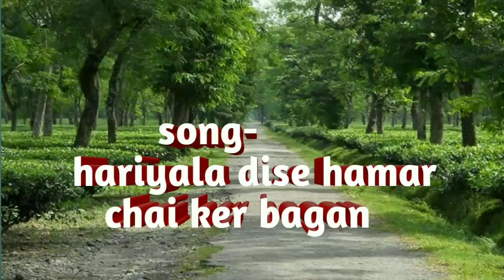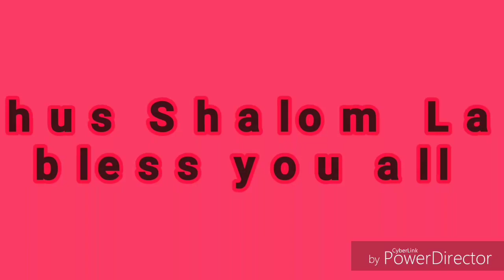Hariyala Dise Hamar Chai Kar bagan, Dooars 1Millon+Cross,Gospel Song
song hariyala dise hamar chai kar bagan
Singer George Rawtia
Music Composer Bilkan Lakra
Best lyrics Bilchus shalom Lakra,
DOOARS SILIGURI ALIPURDWAR JALPAIGURI BIRPARA NANGDALA tea estate
hariyala dise christian song  hariyala dise gospel song hariyala dise famous sadri song,hariyala dise christian folk song, very famous sadri song of Dooars

HAYIYALA DISE CHAI KAR BAGAN
  1MILLION +CROSS
PAHELA SADRI CHRISTIAN SONG 1MILLION CROSS OF DOOARS
Ap sabhi ko dil se  prnam jai masih ap logo ne is geet ko  bhaut pyaar deya,
pray kare ke ham ishe geto ko fir se la sake

plz plz
SHERE   SHERE   SHERE
COMMENT   COMMENT  COMMENTS
PRAY   PRAY  PRAY
BILCHUS SHALOM LAKRA  Mahim Bandra Mumbai
  thank you everyone LOVE YOU Bye
GOD BLEES YOU ALL